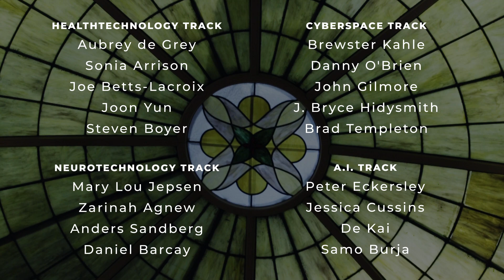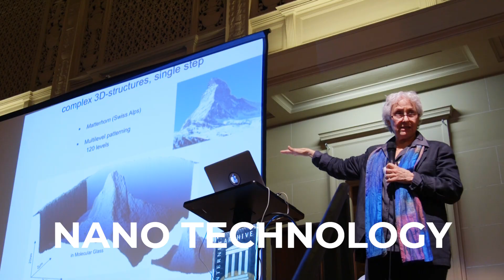Vision Weekend 2018 | Towards Futures of Existential Hope - The Foresight Institute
A brief summary of Vision Weekend 2018, Foresight Institute’s annual gathering of visionary, creative, and compassionate technologists, thought leaders, scientists, and investors aimed at accelerating transformative technologies to build positive futures.

This edition focused on steering the future away from technological dystopia and toward Existential Hope.